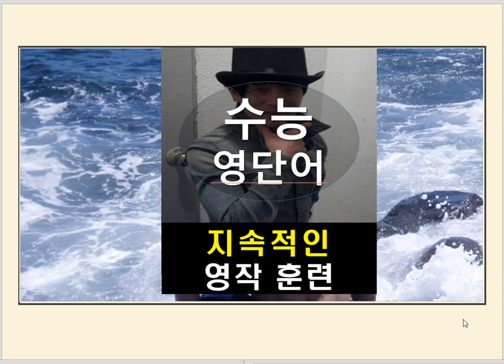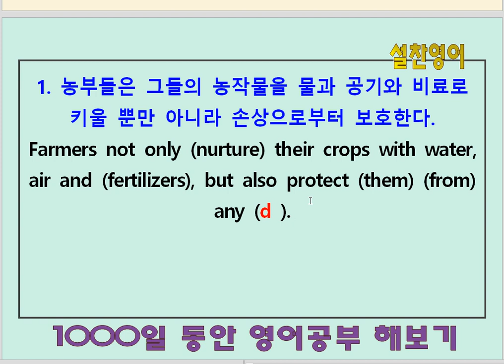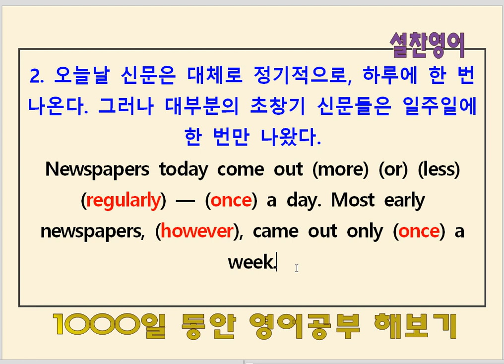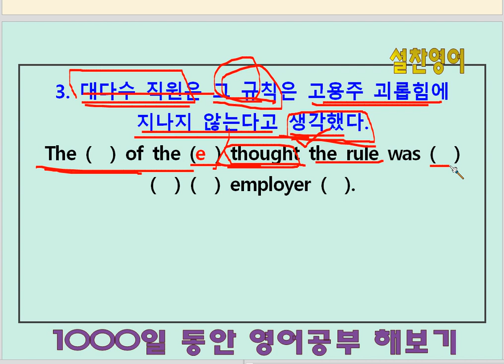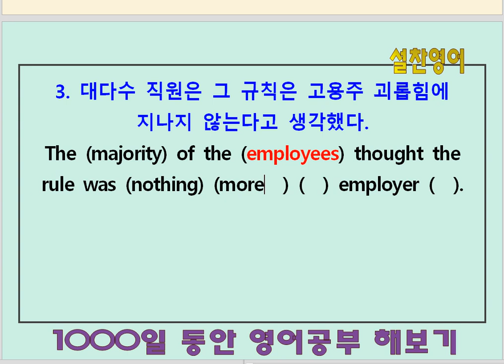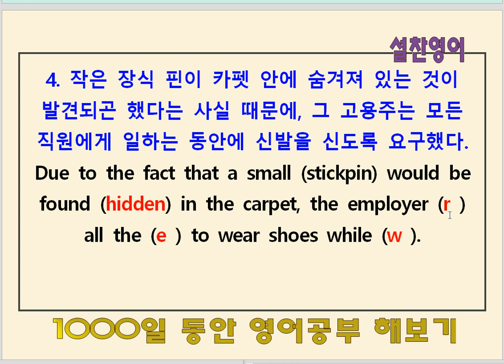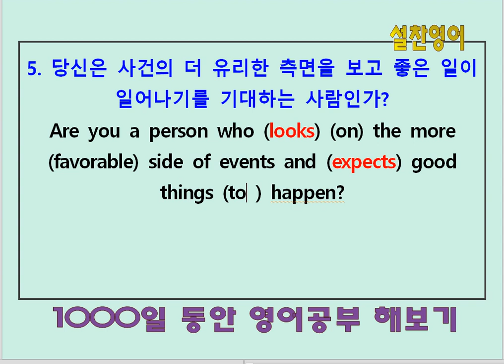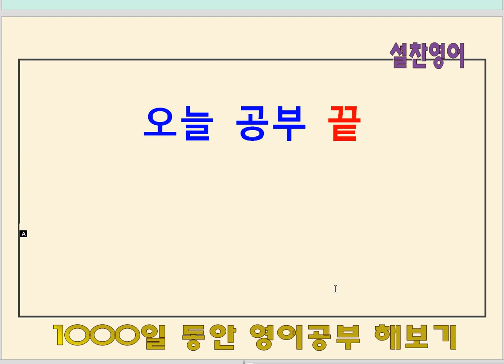영작연습(109회) - 영어공부 446일째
영작연습을 통한 수능영단어의 완성